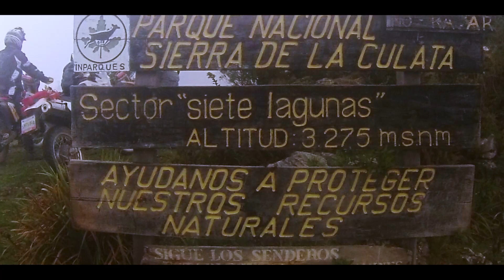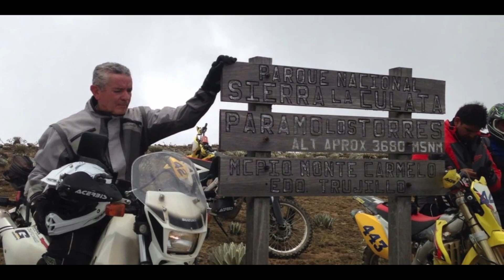Jajó al páramo Los Torres.Trujillo en motos enduro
Paseo Enduro de los Andes de Trujillo. Excelente para combinar con otros como Piñango, Cabimbú, Llano Corredor, Pueblo Llano, Niquitao, etc.
Usamos Jajó como sitio central para realizar los diferentes paseos.

Las coordenadas de los sitios clave son:
La bomba :   9° 5'36.62"N  70°40'39.13"W
Desvío hacia La Micotí:   9° 2'42.20"N  70°43'8.65"W
Desvío hacia los Torres en La Lagunita :   9° 4'59.06"N  70°44'24.10"W
Desvío hacia Los Torres en la fila:   9° 6'27.15"N  70°45'58.18"W
Páramo Los Torres:   9° 7'37.31"N  70°45'30.85"W

Nos quedamos en la Posada Arbolón en Jajó
Dirección: 3145, Trujillo